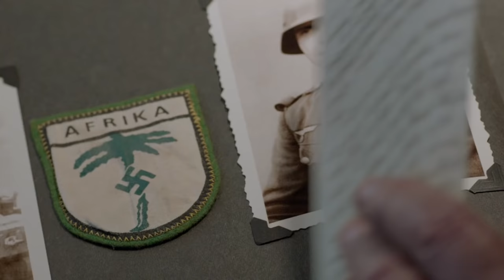REMEMBER Trailer- Christopher Plummer Film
Remember is the contemporary story of Zev, (Academy Award® Winner Christopher Plummer), who discovers that the Nazi guard who murdered his family some 70 years ago is living in America under an assumed identity.    Despite the obvious challenges, Zev sets out on a mission to find the guilty man and deliver long-delayed justice with his own trembling hand. What follows is a remarkable cross-continent road-trip with surprising consequences.